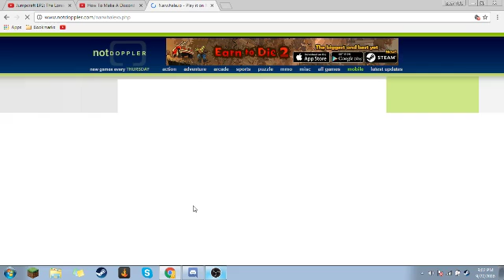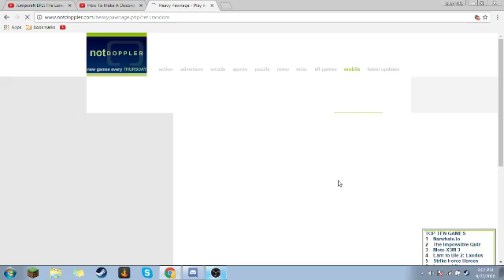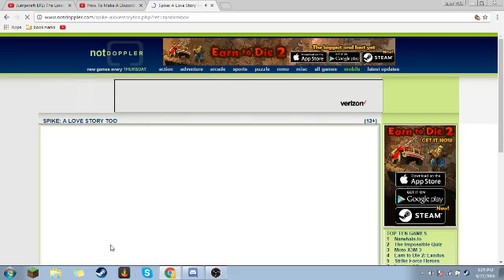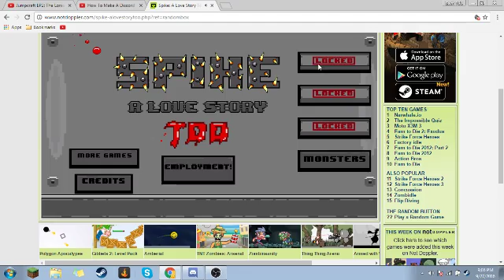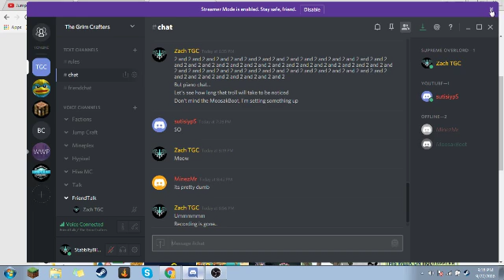Web Games On NotDoppler!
I play some web games! Sorry I couldn't get the factions video to upload, but it was a bad episode anyway.